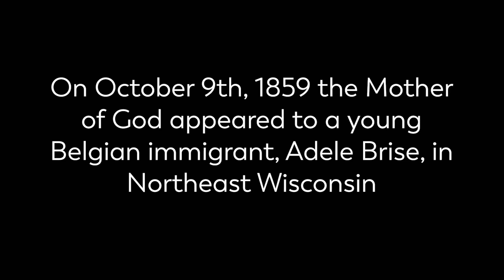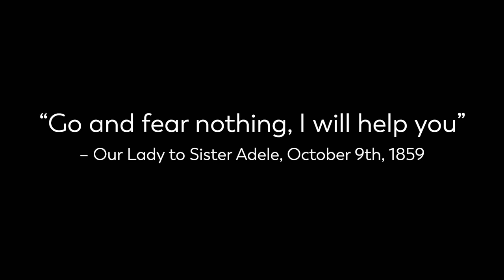Marian Apparition in the US: The Message of Our Lady of Champion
Hear the story of Champion Shrine, America's Marian Apparition Site.

In 1859, our Blessed Mother appeared to a young woman named Adele Brise, introducing herself as the "Queen of Heaven who prays for the conversion of sinners."

Our Lady of Champion, pray for us.

Thank you to all who helped with this film.